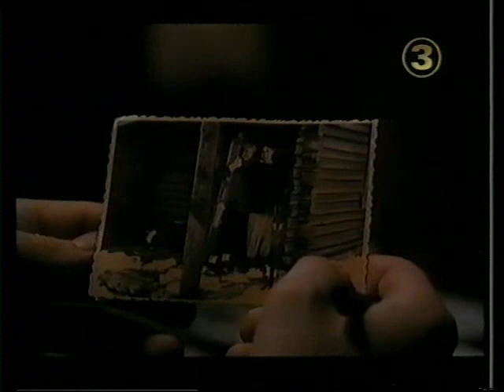TV3 Reklam 1992-05-15 3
TV3 Reklam med reklam för Ajax och trailers för Wiseguy, Ubåten, I Kväll: Robert Aschberg, Park Avenue 79 och Miami Vice. Från 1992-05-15.